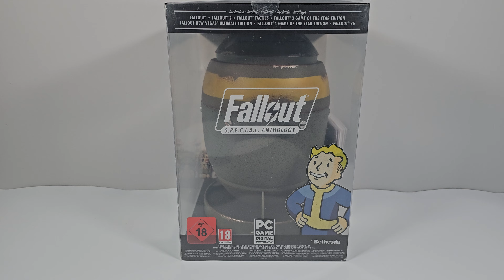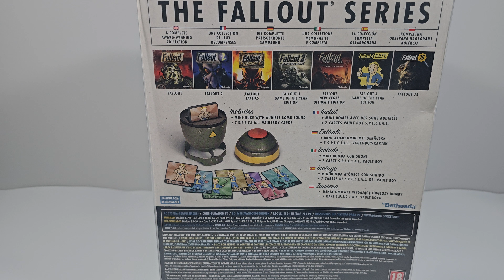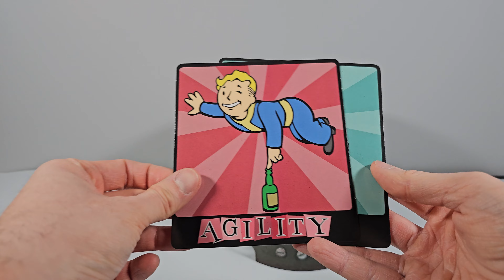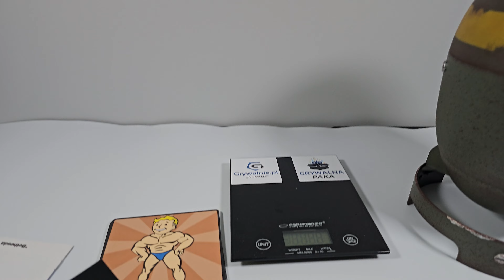Fallout SPECIAL Anthology - Fallout Antologia SPECJALNA - Wydanie Specjalne - Unboxing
Unboxing Fallout Antologia SPECJALNA. Wydanie możecie kupić od 220 zł w zależności od sklepu. Jak Wam się podoba wydanie Fallout SPECIAL Anthology?

⏩Jeżeli chcesz wesprzeć moją działalność bez ponoszenia kosztów to zapraszam do działu:
🔸KODY RABATOWE (gry, figurki, gadżety itp.)

⏩ Zachęcam do śledzenia na bieżąco wpisów oraz odwiedzenia działu wydania limitowane, w którym znajduje się kompendium każdego wydania